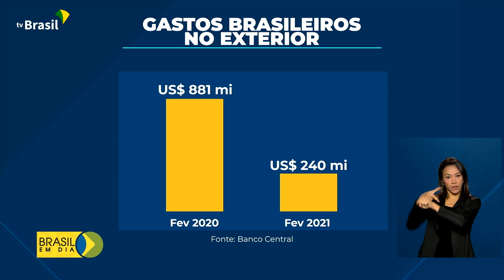Economia | Gastos de brasileiros no exterior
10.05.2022 - Os brasileiros estão voltando a viajar para fora do Brasil. É o que mostra um balanço divulgado pelo Banco Central.